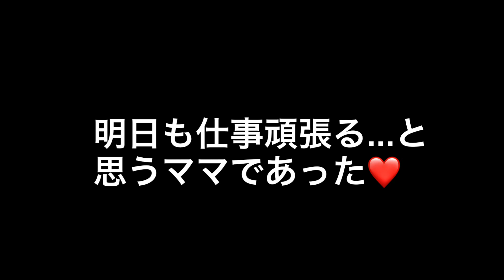【NO.50仲良し姉弟】〜甘々な飼い主でワンコが太っちょです笑笑❤️〜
飼い主の言葉が理解できているようにおしゃべり？するワンコ🐶が居ますよねー笑笑❤️
我が家の姉チワワのルルちゃん🐶💞
まるで人間の女の子のようにキュートでアザトカワイイんです笑笑💕

今回の動画は親バカ？ならぬワンコバカ👩のイタイお話😍
もう『飼い主甘々同盟』を立ち上げたわんこママ🐶🐶😊
絶賛同志募集中です❤️

この動画は妙齢独女が2匹のチワワ（天使）と楽しく暮らしている様子を配信しているチャンネルです🥰
クールビューティーの姉チワワ💕【ルルちゃん12歳】と元シャンプー犬の弟チワワ💓【リクくん8歳】との日常をゆる〜くお伝えしています。
よろしければ遊びに来てくださいね🐶🐶🥰♪